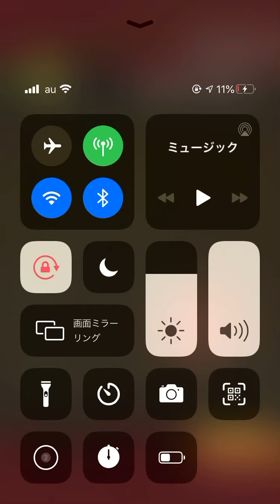将棋ウォーズ実況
緊張してます